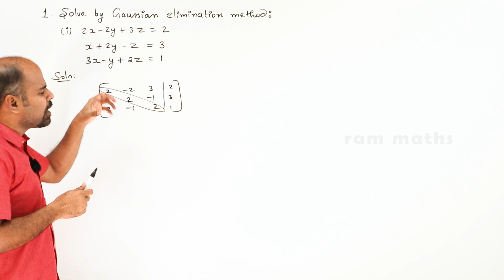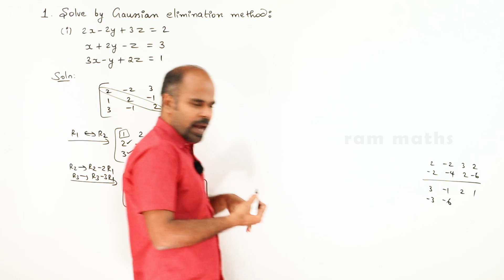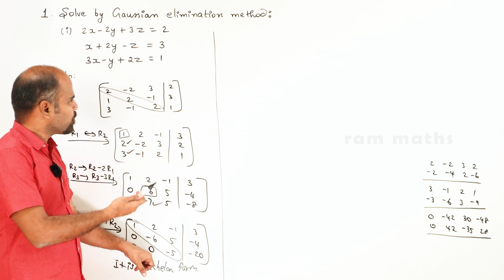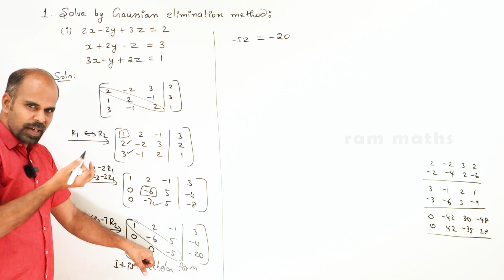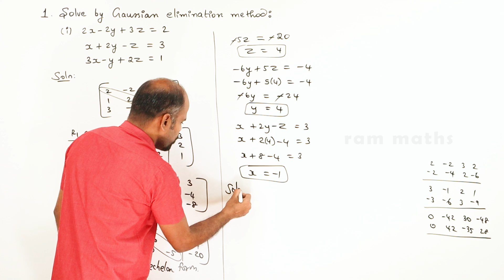Class 12 | Ex - 1.5 | Q.No. 1(i) | Applications of Matrices & Determinants | State Board | ram maths